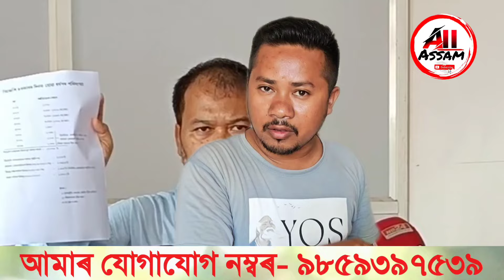আধুনিক ধৃতৰাষ্ট্ৰ নেকি মুখ্যমন্ত্ৰী হিমন্ত বিশ্ব শৰ্মাৰ- কি কলে বিধানসভা চৌহদত অখিল গগৈয়ে?